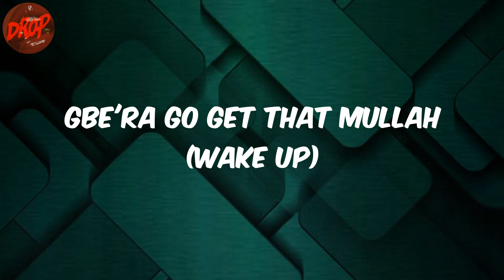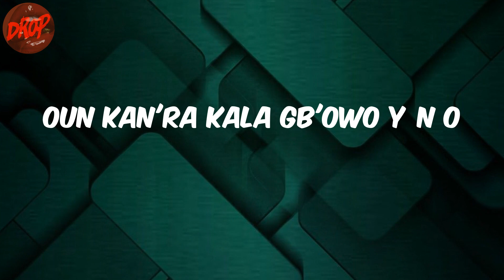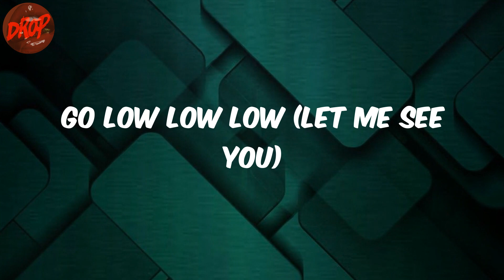Kizz Daniel - Buga (Lyrics)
Lyrics:
Hey
Buga wọn
Buga wọn
Buga wọn
Buga wọn
Lemme see you dey buga (Gbe'ra oh)
Gb'era o